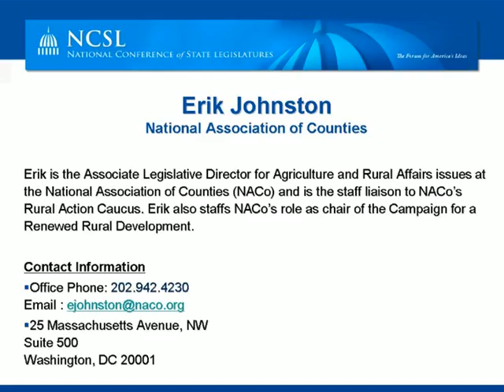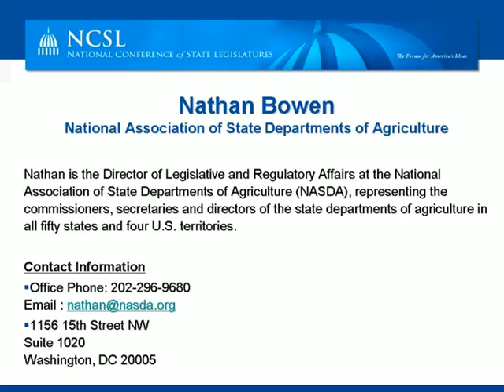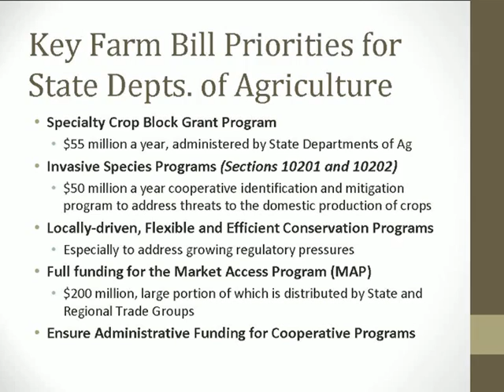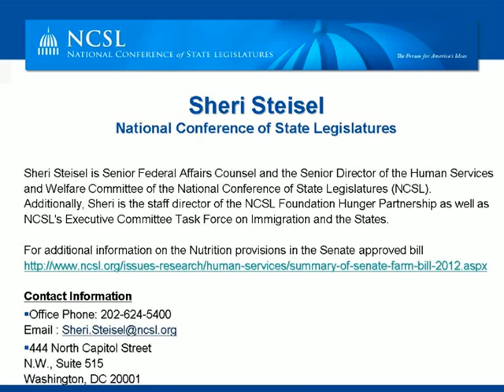Webinar: The Agriculture Reform, Food, and Jobs Act of 2012 (Farm Bill)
Original Webcast June 29, 2012 | Legislators and some legislative staff walk an ethical fine line in balancing life on the campaign trail and life in the legislature. Laws and rules can assist a candidate or campaign staffer in the transition to a public servant, but they can’t govern every situation. Our panel will discuss their best post-election tips for making that switch. Listen as they lend insight into how you can put your best ethical foot forward as you embark on a new legislative session.